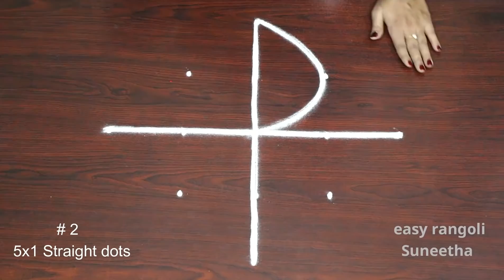2 Beautiful Rangoli designs for New Year2022🌸Easy Flower kolam rangoli for Pongal🌷Sankranthi muggulu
2Beautiful Rangoli designs for New Year2022🌸Easy Flower kolam rangoli for Pongal🌷Sankranthi muggulu.It is our tradition to draw kolam every day morning at the doorsteps.
The following types of video tutorials for rangoli and kolam designs with dots and freehand are shown in a very easy step by procedure in easyrangoli channel
1. Pongal kolam
2. Diwali rangoli
3. Sankranthi muggulu
4. Margazhi kolam
5. Dhanurmasam Geetala Muggulu
6. karteeka masam muggulu
7. Vinayaka chavithi muggulu
8. Simple Karthigai kolam
9. Chukkala muggulu
10. Melika muggulu
11. Beginners rangoli
12. Friday kolam
13. easy rangoli
14. Simple rangoli
15. easy and simple rangoli
16. rangoli designs simple
17. Peacock rangoli
18. Festival rangoli

Try few of my best rangoli designs mentioned below

b) 10 Million Views crossed rangoli videos

c)  Try some of my best kolangal designs

easy rangoli Suneetha